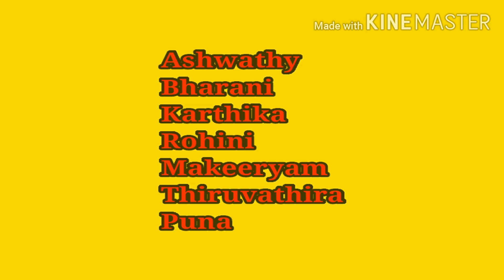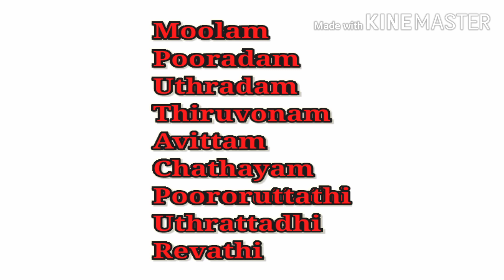27 നക്ഷത്രങ്ങളുടെ ഗ്രഹങ്ങളും അവയുടെ ദശാകാല അളവുകളും | Planets, Stars and their dhasa | KP ASTROLOGY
In this video , u can learn the dhasa period of each dasa with their star group. This considers as the basics of astrology.